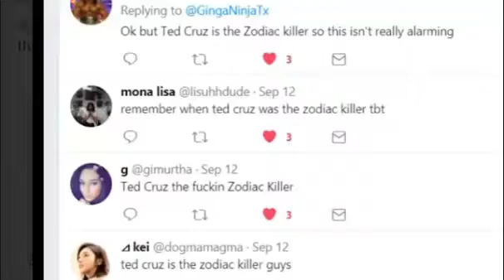Steve Jobs Gives Internet Comment Etiquette with Erik Life Advice